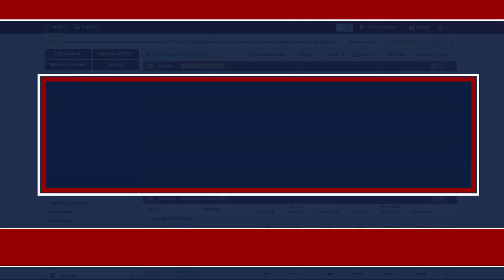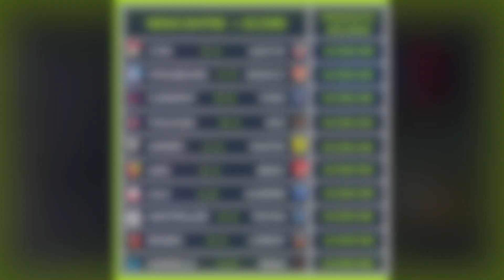Pronostic Foot LIGUE 1 : Mes 10 PRONOSTICS ( Ligue 1 )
-Mettez moi vos 10 pronostics ligue 1 de cette journée dans les commentaires.

▬▬▬▬▬▬▬▬▬▬▬▬▬▬  MON SITE ▬▬▬▬▬▬▬▬▬▬▬▬▬▬

Je m'appelle Thomas LOSTE, j'ai 33 ans et je suis ce que l'on appelle un tipster, ou un pronostiqueur.  Je suis également depuis 4 ans le directeur général et fondateur de la société LT SPORT CONSULTING.